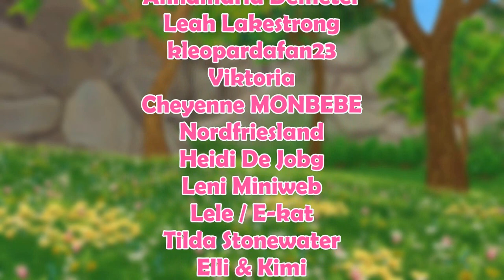Star Stable [SSO] Champi - Reiten ohne Abkürzung (Golden Hills)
Hallo Leute!

Heute werden wir das Golden Hills Championat reiten aber dieses mal, werde ich keine Abkürzungen benutzen!
Ich werde dabei testen, auf welchem Platz ich landen werde und wie viel Zeit man dadurch am Ende verschwendet!
Mehr dazu seht ihr im Video!

Viel Spaß!

Neuste Kanalmitglieder:
Nikita Verdenz
jasmine.
Teresa Winterfall
Annamaria Demeter
Leah Lakestrong
kleopardafan23
Viktoria
Cheyenne MONBEBE
Nordfriesland
Heidi De Jobg
Leni Miniweb
Lele / E-Kat
Tilda Stonewater
Elli & Kimi
Anna
Angst zerstört dein Verstand
Selina Kirchmann
Alles Schleich
Iliana Shadowhunter
Max Silverpeak
itzdenise